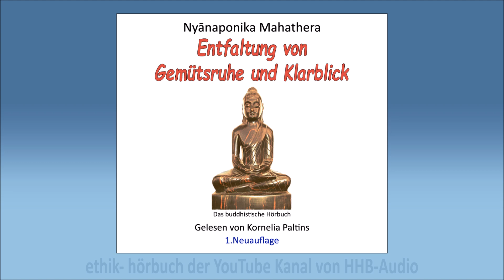Nyānaponika Mahathera Entfaltung von Gemütsruhe und Klarblick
Nyānaponika Mahathera
Entfaltung von Gemütsruhe und Klarblick

HHB - Audio
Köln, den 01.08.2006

Gelesen von Kornelia Paltins

1.Neuauflage